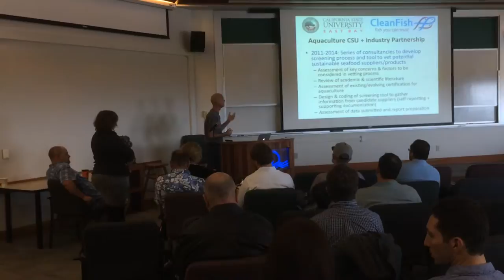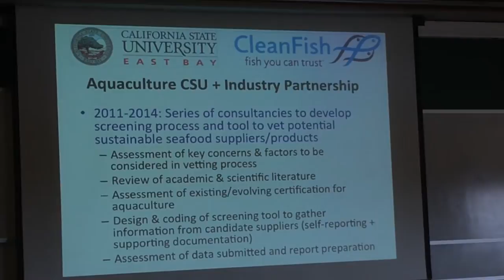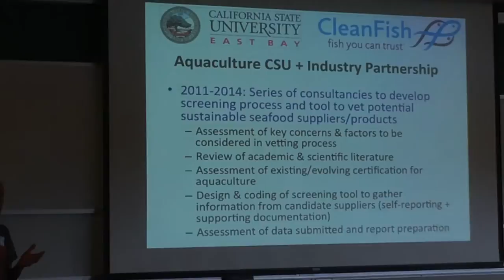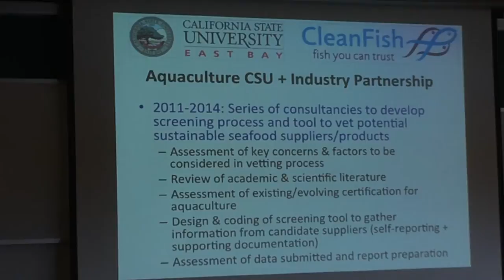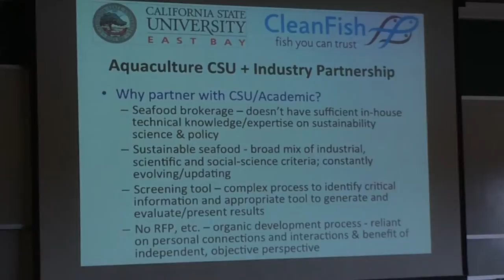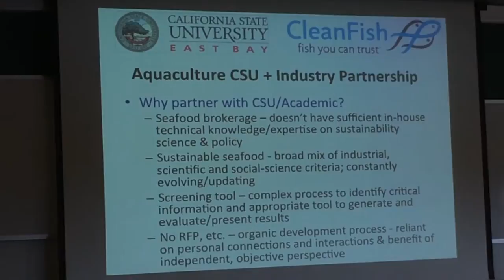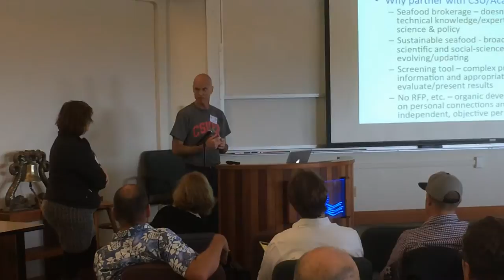Industry-University Collaboration: CSU East Bay & CleanFish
Dr. Michael Lee from CSU East Bay and Polly Legendre of Polished Brands (formerly of CleanFish) discuss a great example of industry-university collaboration to improve the sustainability of our seafood supply and provide an overview of how our greater CSU system might be able to pair with industry and foster a deeper understanding and improvement of seafood offerings.